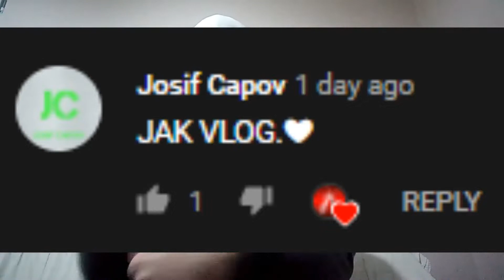КОГА ИМАВ ПРВ С*Х ДАЛИ ИМАМ ДЕВОЈКА? - ПРАШАЊА И ОДГОВОРИ (QnA)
Thumbnail Maker:Zika ZS (@zhivkozhika)

»Се што е кажано во видеото сватете го како шала,немам намера никого да навредам,туку напротив,сакам да ве насмеам и се повеќе и повеќе да ве орасположувам.

» FLW NA IG ZA IQ69:@andyzwerr